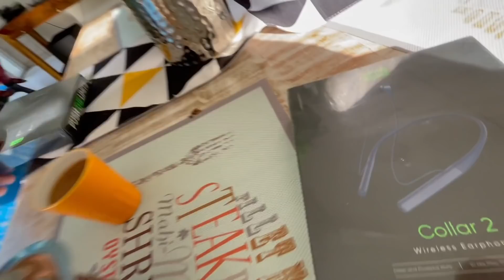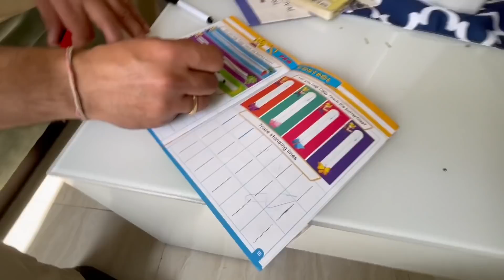Meeting 'Mau' after 5 Days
Vlog # 62
Hume llaga Mau hume bhool hi gaya. Thanks to Tanya for taking such good care of Mau.